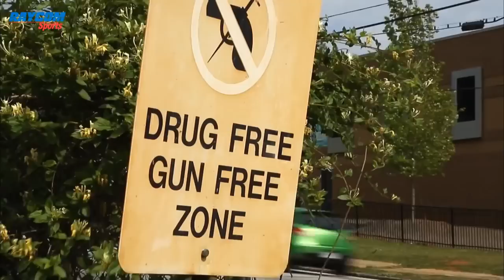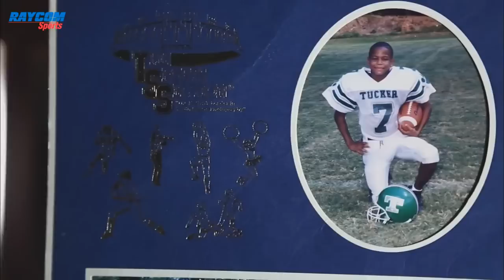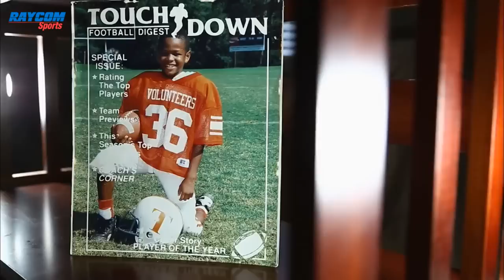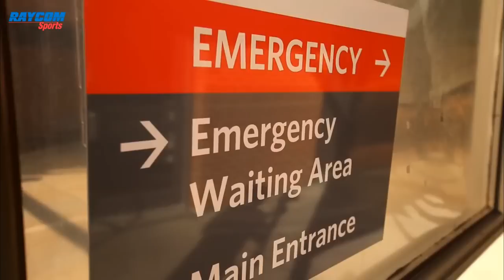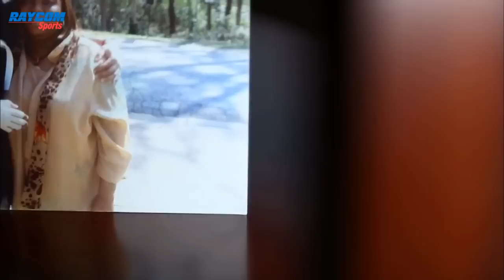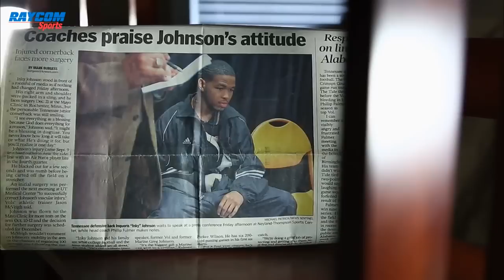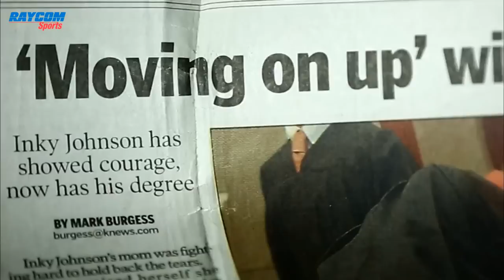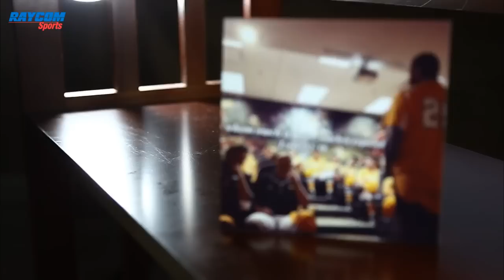Inky Johnson Football Saturdays